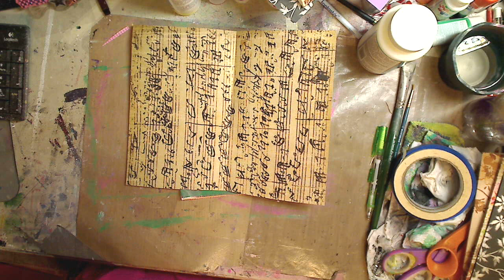How to Add Paper to your EASY PEASY Handmade Art Journal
I'm Kelly, a content maker on youtube, and I love showing art lovers, such as myself, how to take every day items and make them into art products without spending a lot of money! I also like teaching others new techniques that they may not have otherwise known.

FIND ME--
~~ Keep on keeping on!!
MY ETSY
SKYPE- knittingandthings1

Kelly Donovan
2423 Acorn Dr